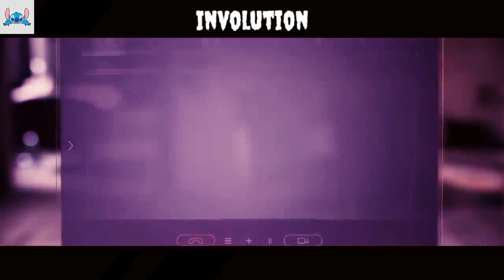The Earth is conveyed of control impacted by a savage l involution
Involution

The Earth is conveyed of control, impacted by a horrible and brutal system that turns around Darwin's hypothesis of Development.

tagalogdramarecap # tagalogmovierecap # filipinomovierecap # # sokormovies # tagalogmovierecaps # pinoymovierecaps movierecap movierecaps koreanseries seriesrecap koreanmovierecap chinesemovierecap recaps moviesummary ChaeSoo-Bin#YooSeung-Ho#stitchrecap#foxrecap#mysteryreccaped#primerecap#Pinkrecap#movierecaps#Pinoyrecap#movieexplained#recapking#recapnext#snowrecap#filmrecap#storyreccaped#Jakerecaps